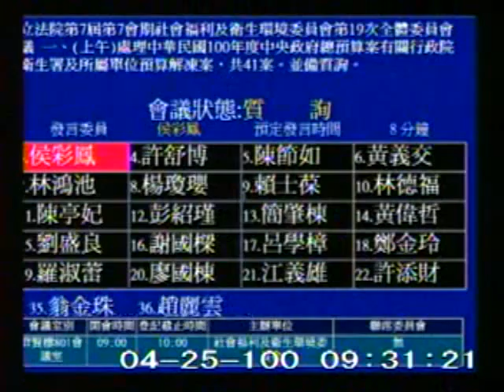2011-04-25 侯彩鳳 發言片段, 第7屆第7會期社會福利及衛生環境委員會第19次全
會議簡介: 立法院第7屆第7會期社會福利及衛生環境委員會第19次全體委員會議
一、(上午)處理中華民國100年度

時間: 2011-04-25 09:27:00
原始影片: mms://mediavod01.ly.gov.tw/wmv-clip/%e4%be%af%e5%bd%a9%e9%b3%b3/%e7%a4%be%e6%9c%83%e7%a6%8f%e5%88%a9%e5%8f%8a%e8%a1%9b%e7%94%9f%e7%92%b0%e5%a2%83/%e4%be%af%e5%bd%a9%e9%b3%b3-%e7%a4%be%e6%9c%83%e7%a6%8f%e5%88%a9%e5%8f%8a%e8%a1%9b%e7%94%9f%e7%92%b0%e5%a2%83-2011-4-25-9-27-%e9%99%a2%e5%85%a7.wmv